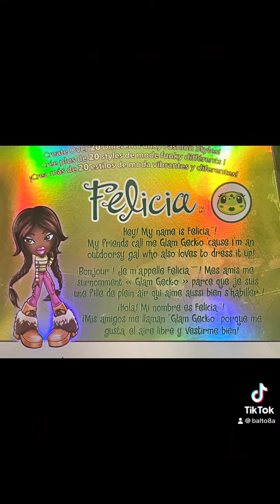Bratz Series 3 2023 Repros Felicia Fianna Dana